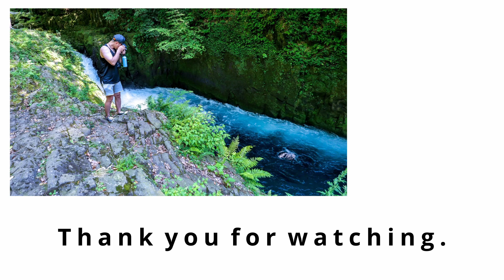Shooting Photography on the Leica Q2 at Aso Japan 【阿蘇は広大で美しかった】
村田雄平について

作品オンラインショップ
「atelier Lighthouse」

■編集環境
PC：MacBook Air (M1, 2020)
(チップApple M1, メモリー16GB)

■編集ソフト
MAC : DaVinci Resolve

■撮影機材
【使用カメラ】
・SONY α7Ⅲ
・LeicaQ2
・SONY α7C
・iPhone12Pro
【サブカメラ】
・Sony a6600
【レンズ】
【マイク】
・SONY ECM-B1M